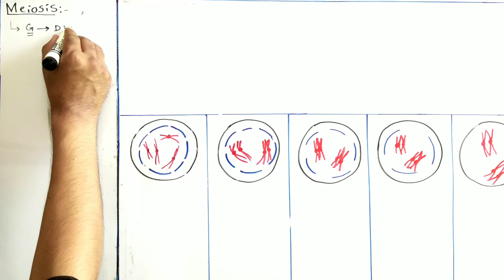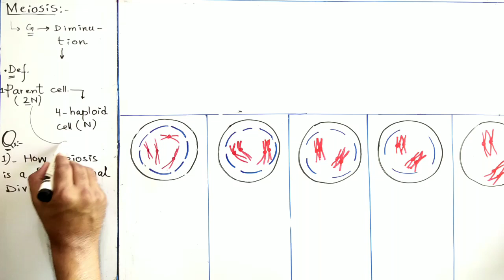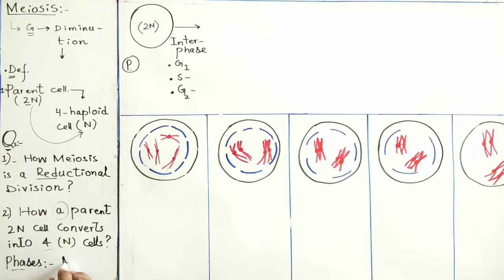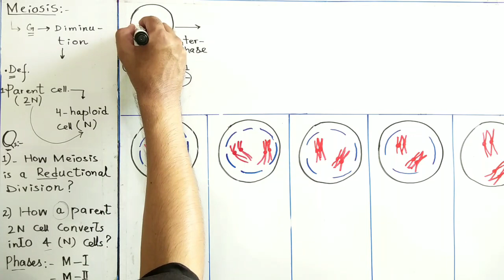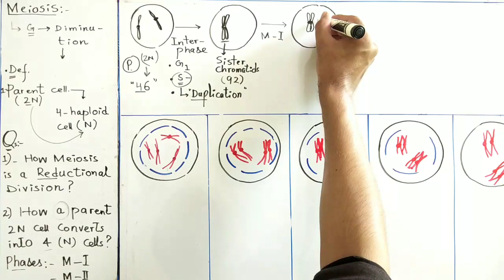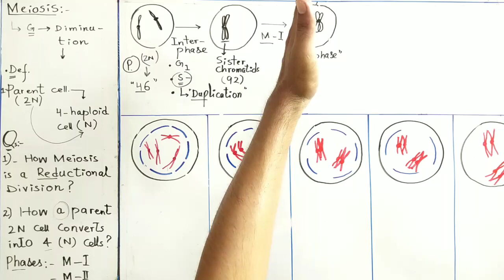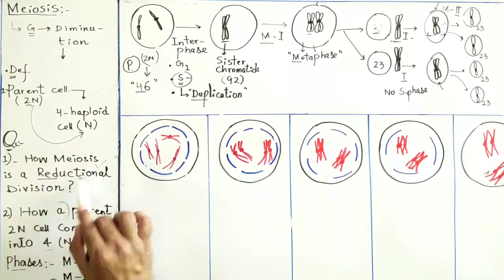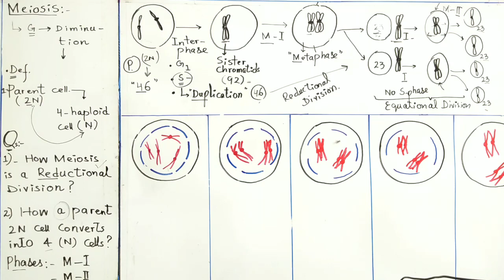21.4 How Meiosis is a Reductional Division?//conceptual Fsc part 2 //Dr. Ahmad Moneeb